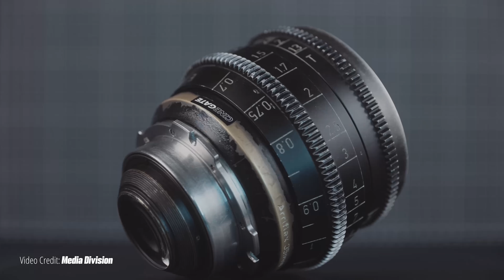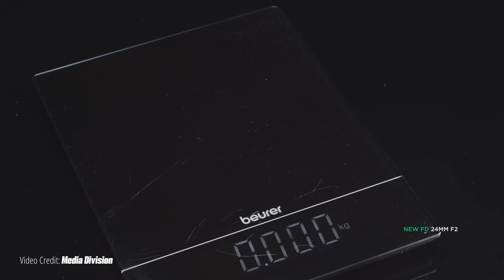Canon FD ve K35 Lensler ve Sinematografi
00:04 Canon FD ve K35 lensleri sinematografi tarihinin önemli parçalarıdır.
01:14 FD ve K35 lensleri, gelişmiş optik tasarım sayesinde görüntü kalitesini artırır.
02:19 K35 ve Canon FD lensleri düşük ışık sinematografisinde mükemmel performans gösterir.
03:33 Canon FD lensleri, sinematograflar için uygun fiyat ve yaratıcı kontrol sunar.
04:30 K35 ve FD lensleri, belirgin özellikleriyle sinematik görselleri geliştirmektedir.
05:42 Canon FD lens modifikasyonları sinematografi için performansı artırır.
06:47 Radyoaktif lenslerin güvenli kullanımı ve saklama koşulları.
07:47 Yerel ikinci el dükkanları lens alımında önemli avantajlar sağlar.

Discord'dan benimle bire bir konuşup soru sormak için aşağıdaki kanala katılın;